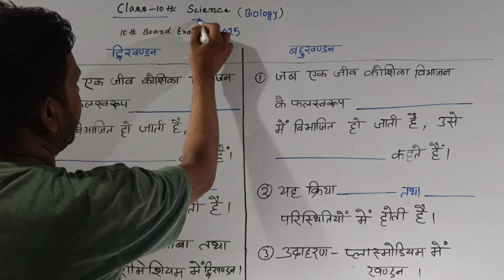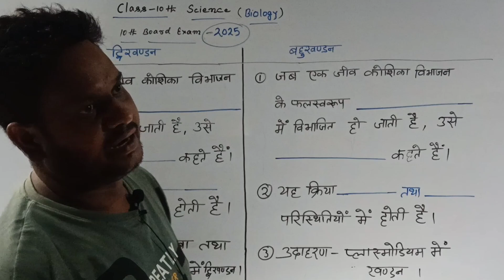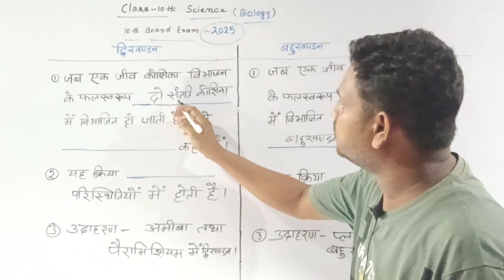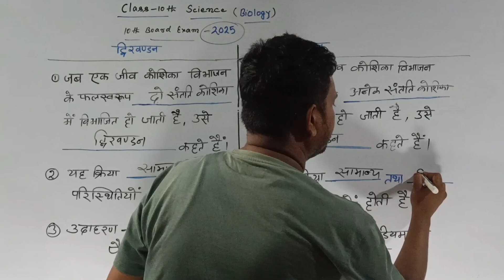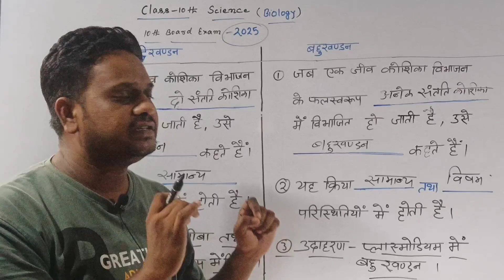Class 10 Biology Most Vvimp Question || 10th Class Biology imp Question || Biology Class -10th Ques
द्विखण्डन तथा बहुखण्डन में अंतर || dwikhandan aur bahu khandan main antar || Science Class -10th
द्विखण्डन तथा बहुखण्डन में अंतर
dawikhandan aur bahukhandan main antar
Vikhandan kise kahte hain
bahu khandan kise kahte hain
द्विखण्डन और बहुखण्डन किसे कहते हैं
Science class -10th most important question
Class 10th science important question
Vvimp question class xth science
द्विखण्डन तथा बहुखण्डन में अंतर लिखिए
द्विखण्डन और बहुखण्डन में अंतर स्पष्ट करें
Difference between binary fission and multiple fission in hindi
What is the difference between binary fission and multiple fission